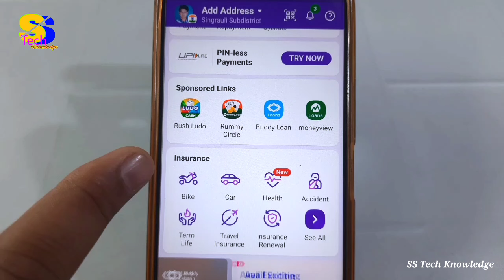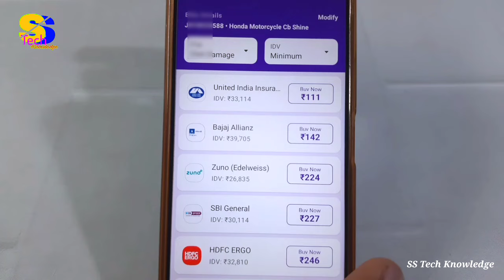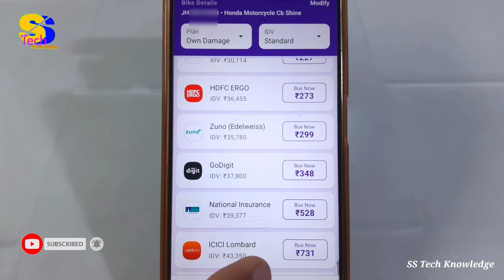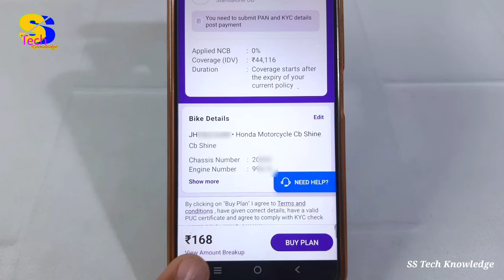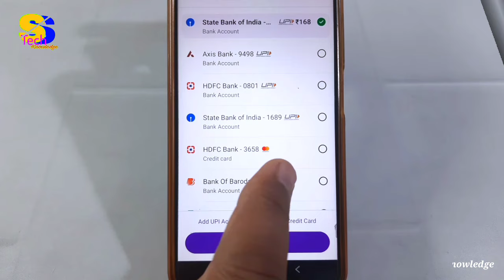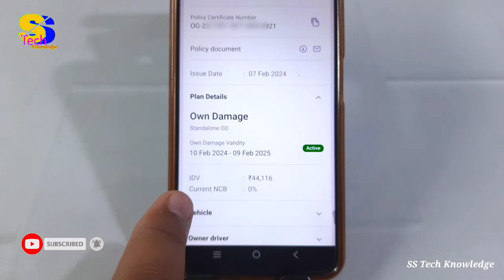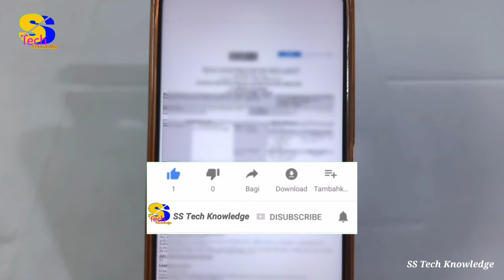PhonePe से अपने बाइक का इंश्योरेंस करें बिल्कुल सस्ते दाम पर | Bike Insurance by PhonePe app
is video me maine phonepe se bike Insurance karne ka tarika bataya hai, isi tarah ki aur bhi video dekhne ke liye mere is channel ss tech knowledge ko subscribe jarur kar lijiye.